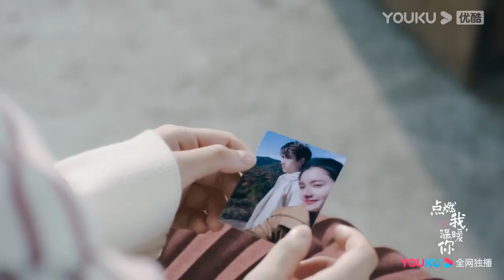Trailer: Takdir membawa Chen Feiyu dan Zhang Jingyi kembali bersama lagi💘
★ Pemantik dan Tuan Putri (Lighter and Princess)  Zhu Yun baru memulai kehidupan di universitas. Namun, dunianya telah menyimpang karena "anak nakal" yang bernama Li Xun. Zhu Yun menganggapnya sebagai anak kaya yang tidak berkompeten, tetapi identitas aslinya adalah siswa penerimaan khusus yang diterima oleh sekolah. Dia adalah jenius pemrograman yang jarang dijumpai. Setelah beberapa kali persaingan, keduanya memiliki kekaguman antara satu sama lain. Kakak kelas Fang Zhijing sering mempersulit Zhu Yun. Li Xun berantusias melindungi Zhu Yun dan mengundangnya untuk bergabung dengan tim persiapan yang dia bentuk untuk memenangkan kompetisi pemrograman atas nama sekolah. Dalam pergaulan, akar cinta mulai tumbuh di antara mereka, bahkan tidak memandang perbedaan keluarga, dengan berani mereka mulai menjalin kasih. Ketika hubungan antara keduanya memanas, saat rencana wirausaha juga mendekati kesuksesan, Fang Zhijing secara tidak langsung menyebabkan Kakak Li Xun mengalami kecelakaan mobil. Dengan kesedihan dan karena gegabah sesaat, Li Xun melukai Fang Zhijing dan dijatuhi hukuman penjara. Menghadapi Li Xun yang terjerumus dalam kegelapan, Zhu Yun mendampinginya dan membantu Li Xun untuk membalikkan keadaan. Dalam persaingan bisnis, mereka berhasil mengalahkan lawannya yaitu Fang Zhijing dan Gao Jianhong, serta mengambil kembali perusahaan yang semula milik Li Xun. Pada akhirnya, dedikasi Zhu Yun yang tanpa pamrih telah memulihkan rasa sakit Li Xun yang disebabkan oleh keluarga, serta mulai membuka hati dan merangkul cintanya.